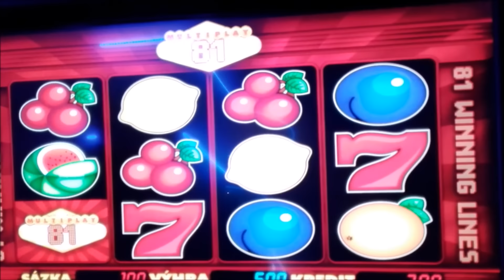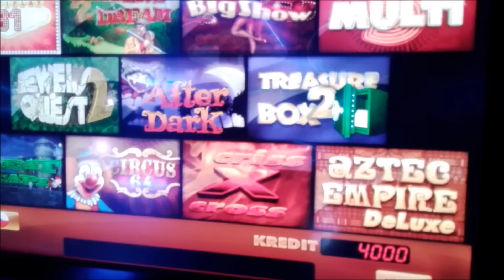Live play on Multiplay 81 (Multi lotto) slot machine - HIGH LIMIT - quick hit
Video je bez originálního zvuku kvůli problémům s aut. právy.
Bet: 100 CZK (4,5 USD)
Buy-in: 1000 CZK (45 USD)
Payout:  4000 CZK (180 USD)